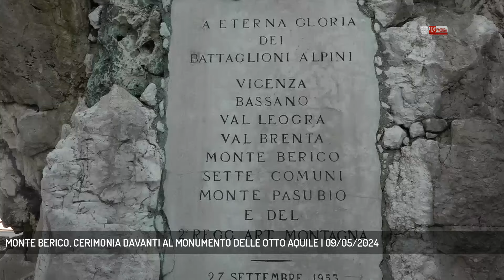MONTE BERICO, CERIMONIA DAVANTI AL MONUMENTO DELLE OTTO AQUILE | 09/05/2024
TG Vicenza 09/05/2024 - VICENZA - A Monte Berico oggi c'è stato un momento di grande emozione, quando c'è stata la deposizione di una corona al monumento delle Otto Aquile dedicato (dallo scultore ed artigliere alpino Giuseppe Zanetti) ai battaglioni di Vicenza, Bassano, Val Leogra, Val Brenta, Monte Berico, Sette Comuni, Pasubio e al Secondo Reggimento Artiglieria da Montagna.  - Intervistati RENZO CAROLLO (Vicepresidente Vicario ANA Sezione "Monte Pasubio") (Servizio di Carlo Alberto Inghilleri) - Segui Rete Veneta anche sul digitale terrestre! Visita il sito